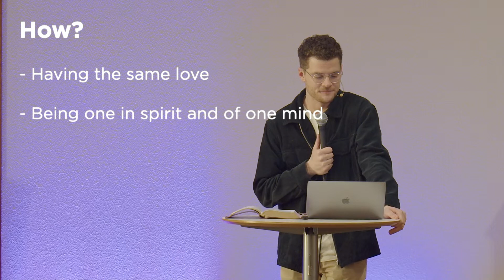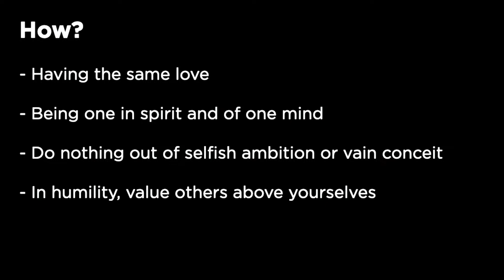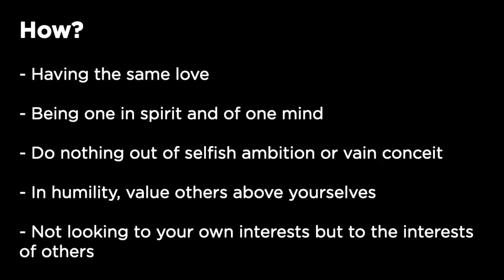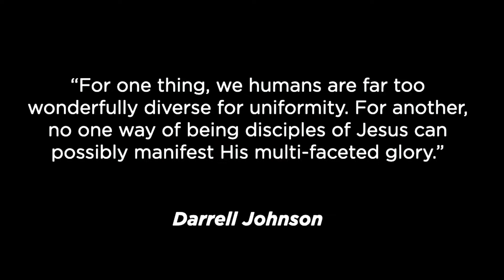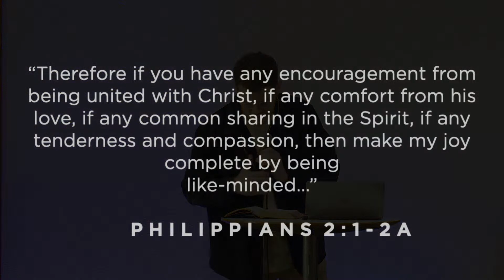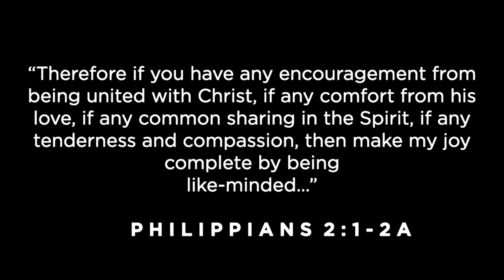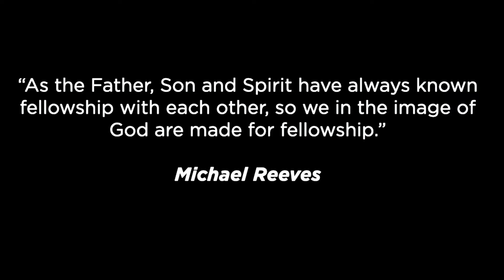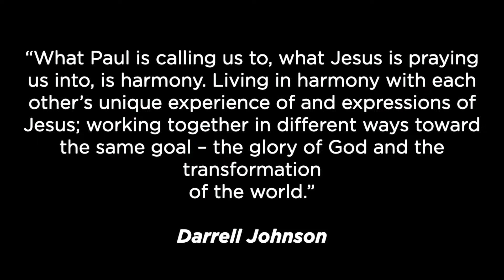That They May Be One | Philippians 1:27-2:4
As followers of Jesus we are called to conduct ourselves in a manner worthy of the good news that Jesus Christ brings, but how exactly do we do that? And equally as important, why should we? In this message guest speaker Brad Bruneski highlights God's call for his diverse people to live in harmony with one another as they pursue the ultimate goal of glorifying God and renewing this world.

Cascades Church is a church in the heart of Metro Vancouver longing to see our city renewed as we follow Jesus. If you'd like to learn more about Cascades Church, visit our